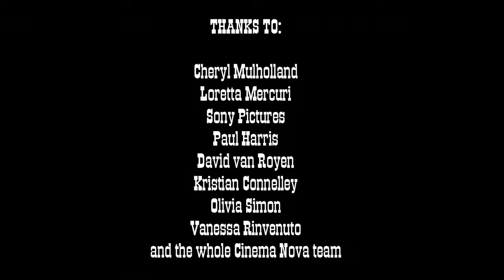Cinema Nova presents: Red Hill Q&A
Cinema Nova presents:

MEET THE FILMMAKER - RED HILL

With director Patrick Hughes and star Ryan Kwanten.
Hosted by Paul Harris.